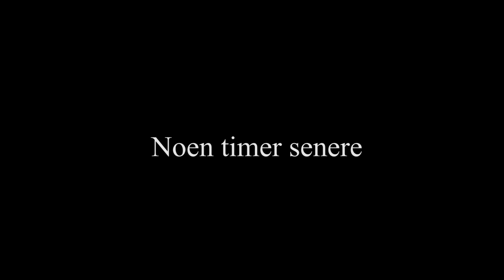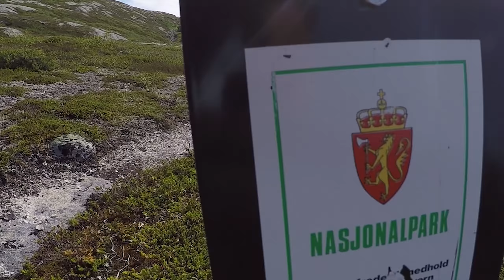Episode 9 - Et eple på Narvesen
Her er episode 9 fra turen i sommer! Vi følger dag 22-25 på vandring :D

Vi har når 300 km og vedder om avstanden vi kommer til å gå før vi er helt framme. Og vi vedder stort: et eple på Narvesen når vi kommer frem!

Vi besøker et flyvrak fra krigen og begynner til slutt å gå av sti for å tråkke våre egne veier mot "mål".

Ellers synes Kristina det plantebaserte kostholdet til Elin tar overhånd når hun begynner å gnage på en rabarbra uten sukker.